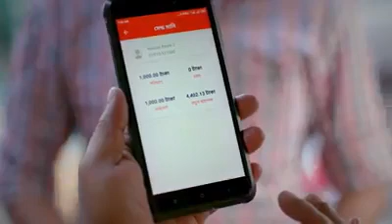ডাক বিভাগের ডিজিটাল লেনদেন ( নগদ )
নগদ এ ভালোবাসা